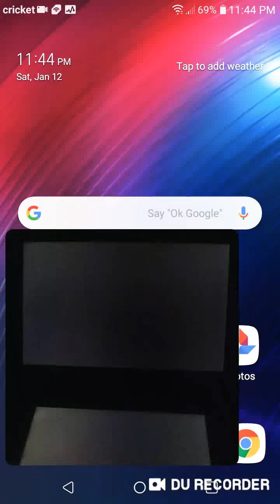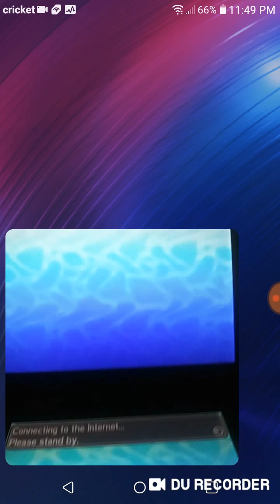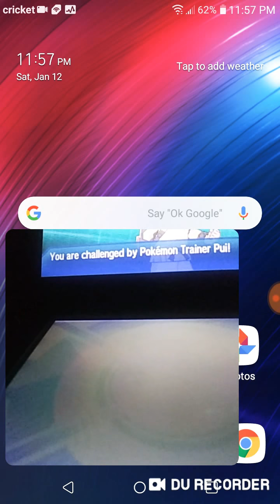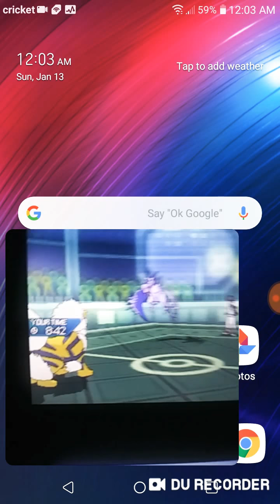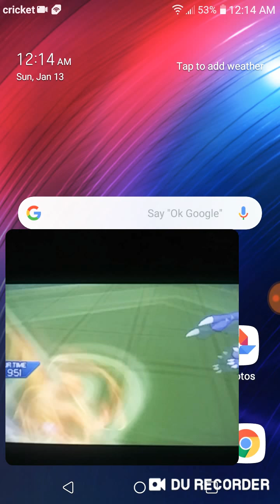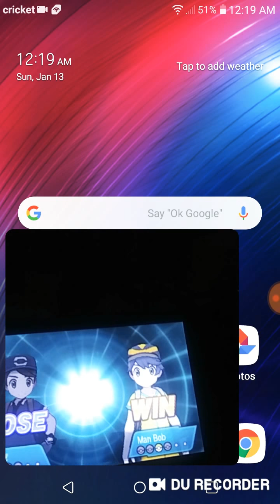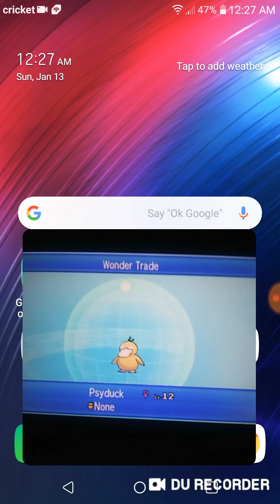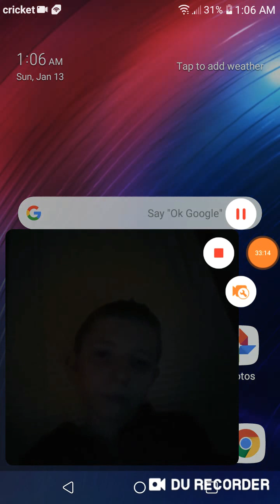Random Ultra Sun stuff